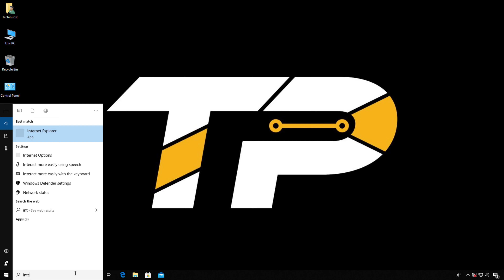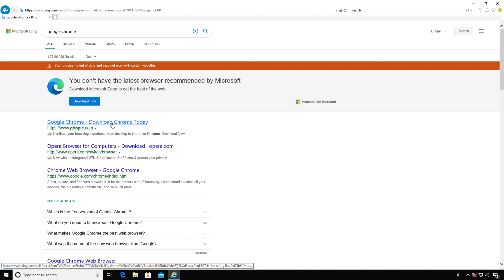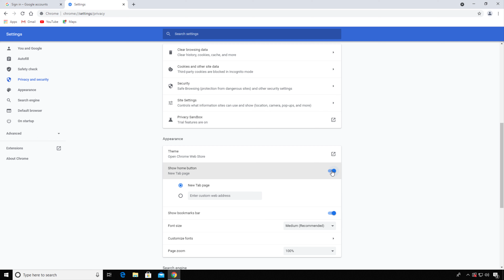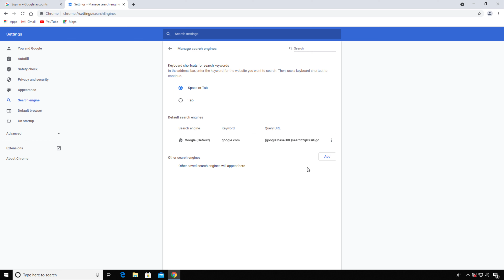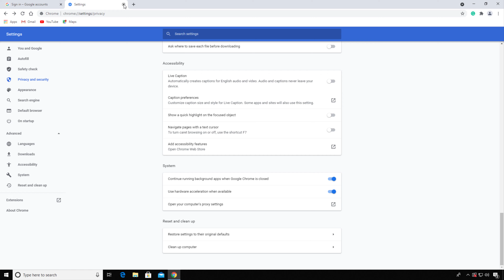[GUIDE] Google Chrome for PC Easily (Download, Install & Use)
So if you are also searching for Google Chrome for PC then you must have to Check out this chrome download for pc Guiding Video from here now.

So that you will get to know How you can google chrome download for pc Very Easily.

FOLLOW US ➨

Some Tags you can Check